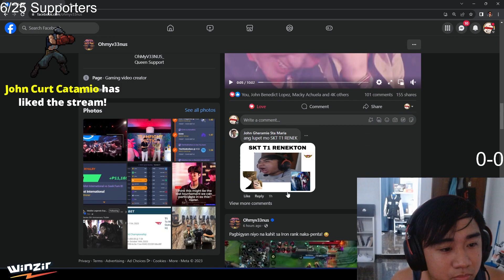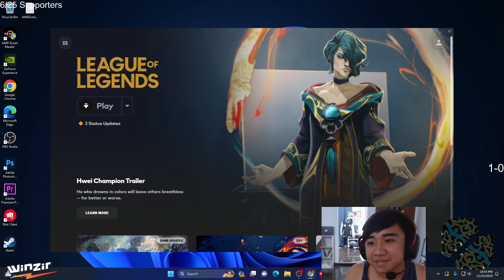Pinag suot nila ng Helmet si Boss